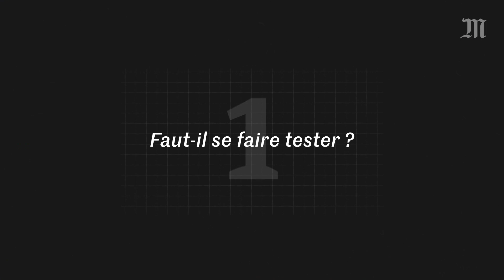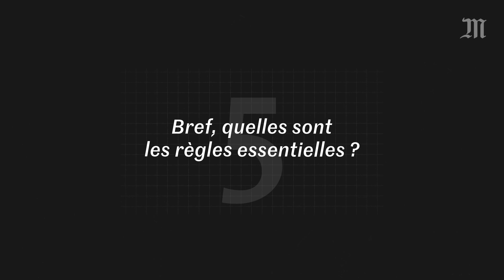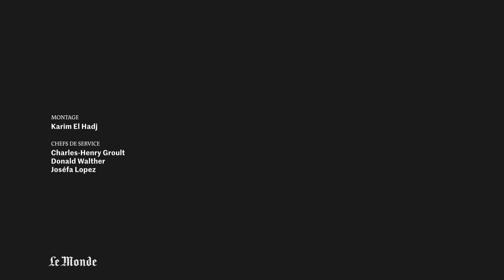Tests, masques, distances : nos conseils anti-Covid-19 pour un Noël sans risque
Quand porter un masque ? Quelles distances respecter ? Peut-on prendre le train ? Voici quelques conseils pour réduire le risque de contamination au Covid-19 pendant Noël et le Nouvel An.

Malgré le nombre des contaminations qui ne fléchit pas autant que souhaité, à partir du 15 décembre, les déplacements de région à région seront autorisés. Entre 6h et 20h, chacun devra se soumettre au couvre-feu sauf la nuit de noël, du 24 au 25 décembre.

Ce soir-là, des millions de Français vont se rapprocher de leur famille. Problème de ces réunions de famille, même en petit nombre, le risque de recrudescence de l’épidémie de Covid-19. Voici les recommandations des Décodeurs du Monde, appuyées sur les meilleures études scientifiques, pour réduire le risque de contamination.